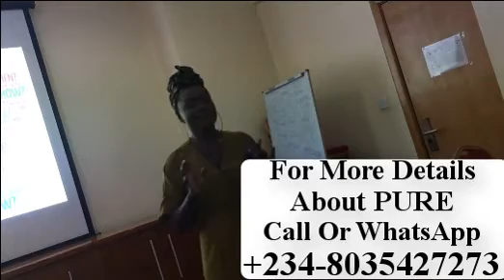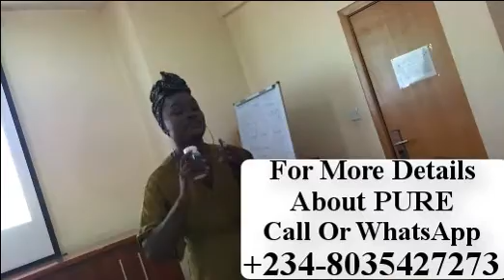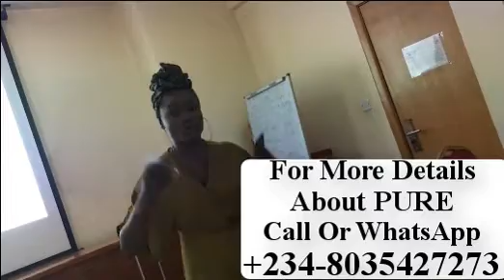5 Years of Breast Pain and Hitting Resolved by PURE Cleanse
My 5 years of health issues was resolved with Pure cleanse, I used to wake up to a pinlike pain every morning and I also experience serious body hitting after my bath every day, over the years I used drugs, none of these drugs worked. I was introduced to Pure Cleanse and I had a great encounter with pure cleanse after taking just some capsules that was given to me by my mentor the pain of 5 years disappeared.

Cleanse is a natural detoxifier to the whole body system, cleanse has been specially formulated to help remove all the harmful toxins from the body while providing valuable nutrients.

Cleanse goes to the whole seven eliminating pathways of the body
1.Liver
2.Lungs
3.Blood
4.Skin
5.Colon
6.Kidneys
7.Lymphatic System
and it helps to support the digestive health and not only that, it manages the weight even once you have excess fat in the body, it burns the fat and also it reawakes the entire dead cells in the body

Cleanse we help you a lot to rejuvenate the entire system of your body by removing all these harmful toxins

The active ingredient in Cleanse is Cascara sagrada, which has been used for centuries as a laxative for the treatment of short-term constipation. Cascara sagrada, an aged, dried extract of bark (Rhamnus purshiana), promotes colon contraction.

All-natural proprietary blend of herbs and botanicals formulated to provide gentle relief of occasional constipation.